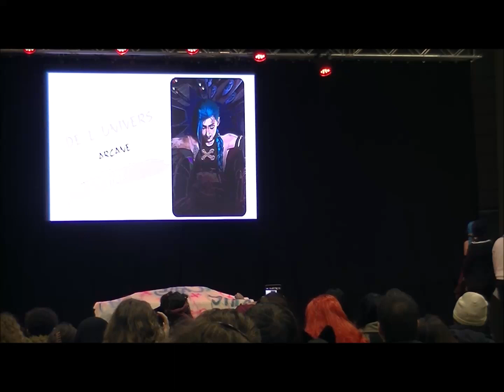Concours Japan Manga Wave 2023 prestât Jinx de Arcane